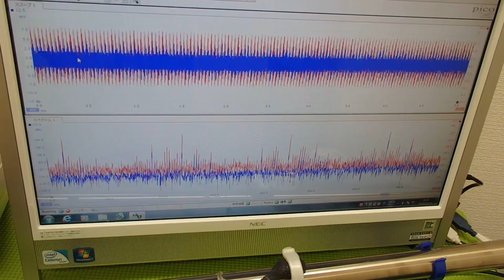超音波の音圧測定解析システム ultrasonic-labo